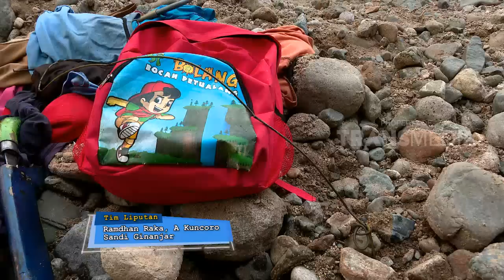BOCAH PETUALANG - PENJELAJAH ALAM LONGALO (30/3/17) 3-1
SI BOLANG

TAYANG SETIAP HARI SENIN-JUM'AT PUKUL 13.05 WIB

TRANS7 adalah saluran yang dioperasikan oleh PT. Duta Visual

Nusantara Tivi Tujuh bawah TRANSMEDIA yang merupakan salah satu

perusahaan media terbesar yang berbasis di Jakarta, Indonesia.

TRANS7 kemudian menjadi salah satu saluran televisi paling

populer dengan program ikon yang dicintai oleh para penonton

segmen lebar. TRANS7 menyiarkan berbagai program seperti hiburan,

konser musik, berbagai, talkshow, infotainment, program anak,

dokumenter dan berita saat ini.